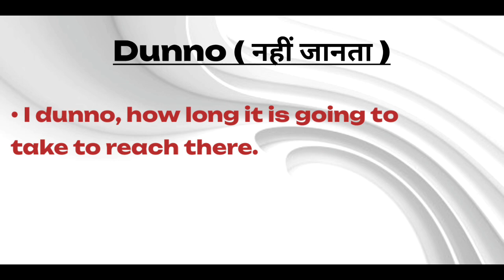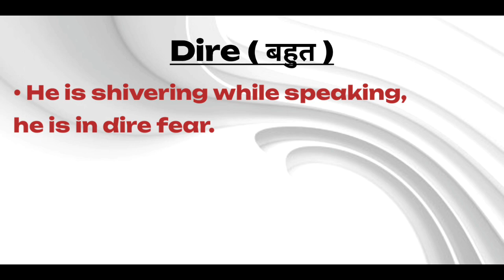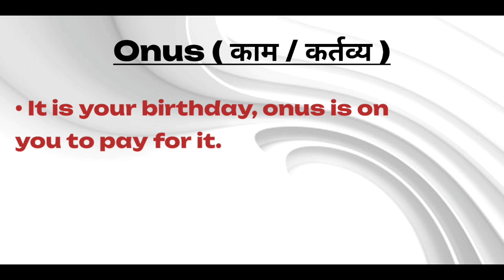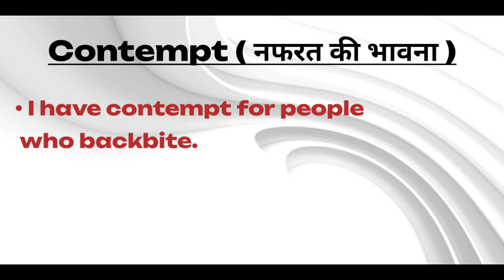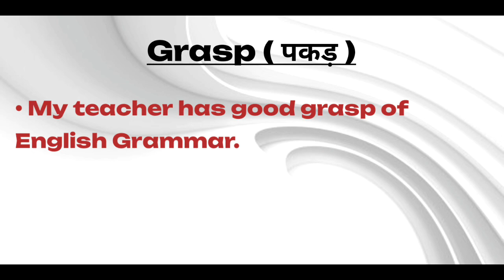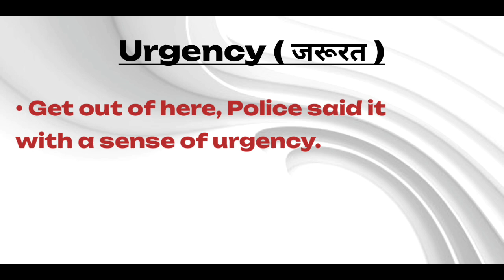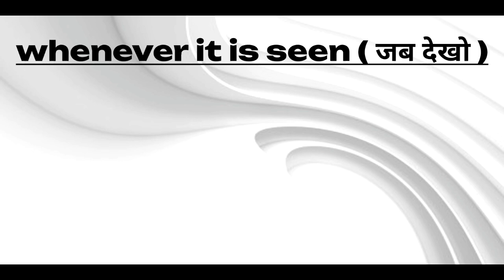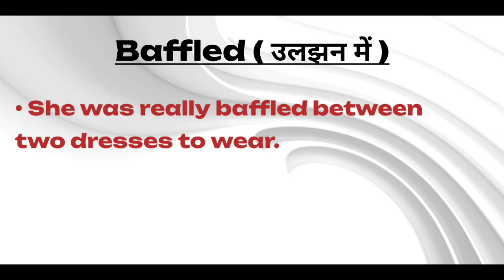20 English Words With Meaning | Vocabulary Words English Learn | Let Me Flow Vocabulary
20 English Words With Meaning | Vocabulary Words English Learn | Let Me Flow Vocabulary

3 mistakes of my life movie
english phrases
english vocabulary words with meaning
new word meaning
vocabulary words english learn with mean
word meaning
let me flow english speaking
daily vocabulary
english words meaning
hard word meaning
meanings
vOcabulary words english learn with m
20 word meaning
advanced vocabulary
daily use english words
english daily use words
english important words
english vocab
english word
hard words
let me follow
new word meaning